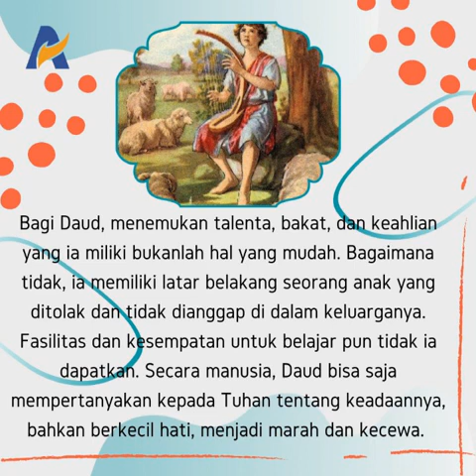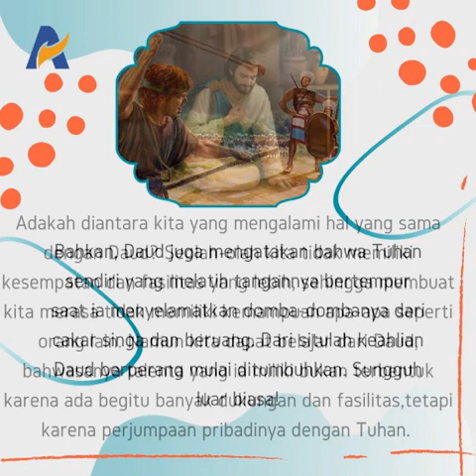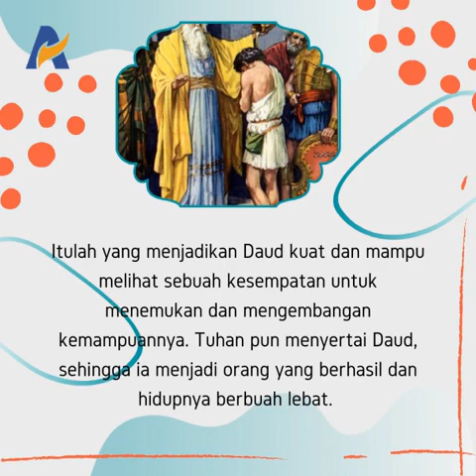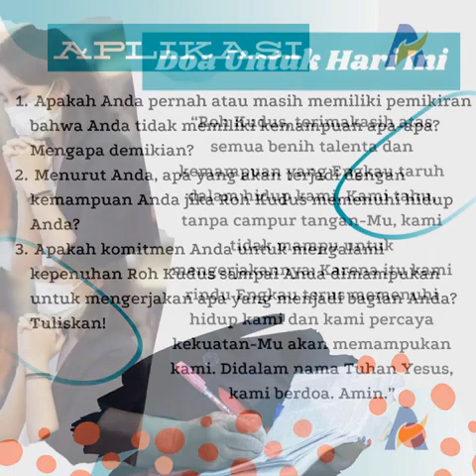Bersama Tuhan Lakukan Perkara yang Besar - Renungan Keluarga Allah (ReKA)